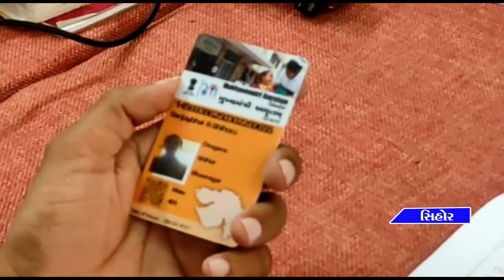સિહોર સરકારી હોસ્પિટલમાં ખાતે મા અમૃતમ કાડઁની કામગીરી શરૂ થય.